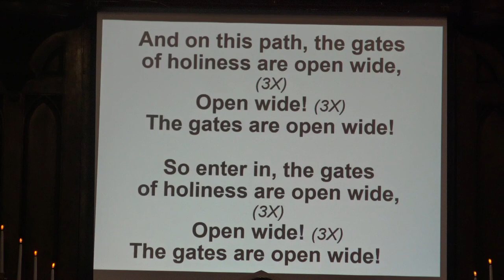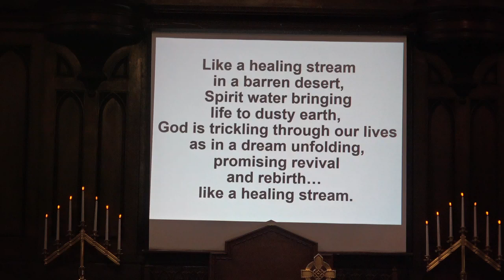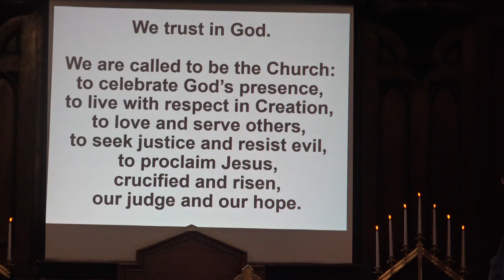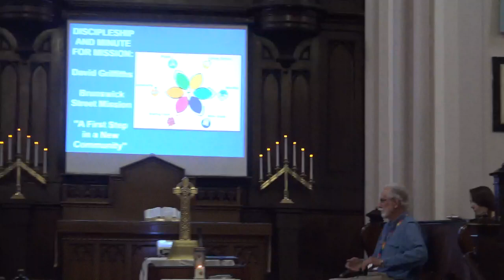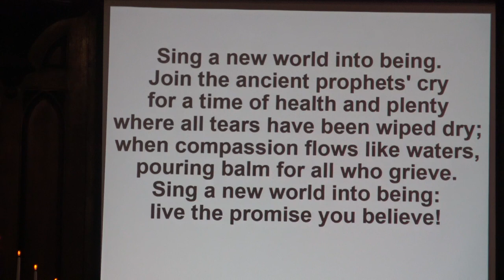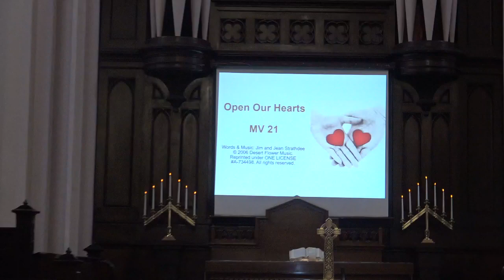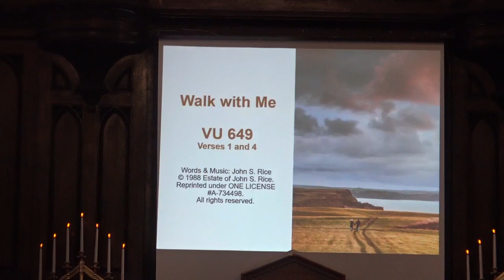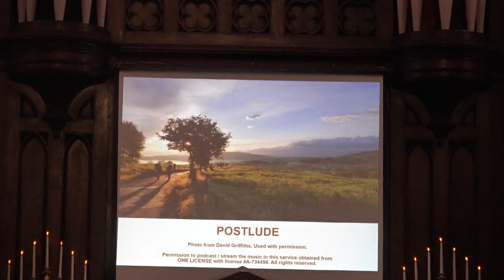FMC Service, June 25, 2023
Fort Massey United Church Service for Sunday, June 25, 2023. Permission to stream/podcast the music in this service obtained from ONE LICENSE With license A-734498.